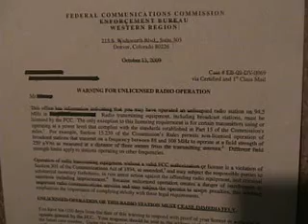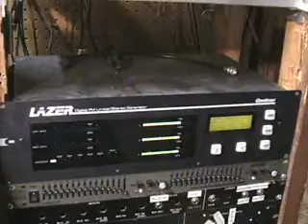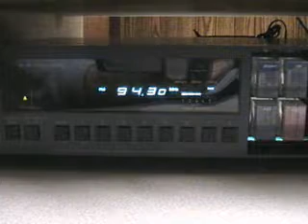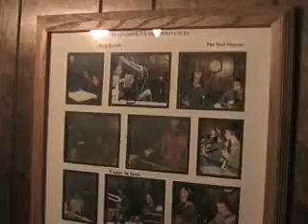Hunting Pirate Radio Part 4.wmv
Part 4 in our series, about the FCC letter we got, and a live performance from Venus In Furs